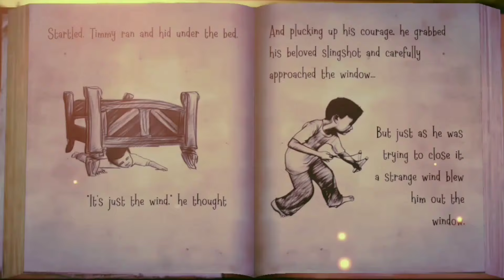All Games Endings - Granny 3 Vs Granny Chapter 2 Vs Granny Vs Mr Meat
all games endings
mr meat
the baby in yellow
evil nun
granny 3
the baby in yellow gameplay
mr meat gameplay techno gamerz
ujjwal
gaming
gameplay
games
game
new game
the baby in yellow gameplay techno gamerz
mr meat gameplay
gaming
techno gamerz
ujjwal
new game
granny house